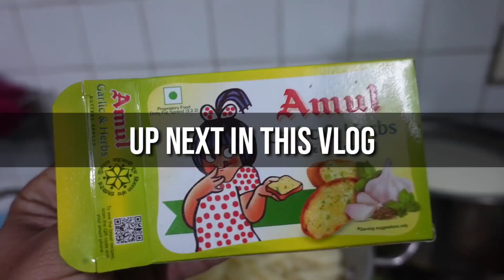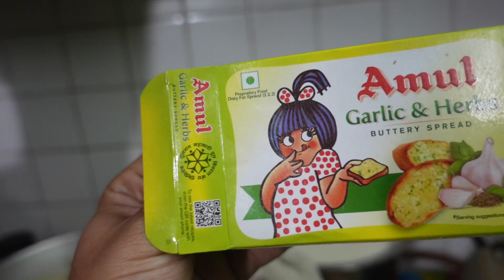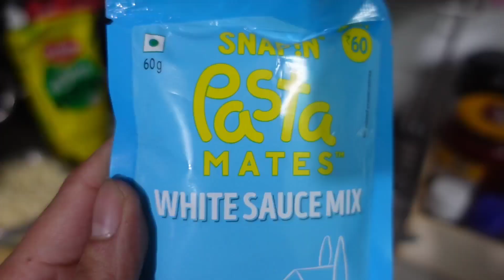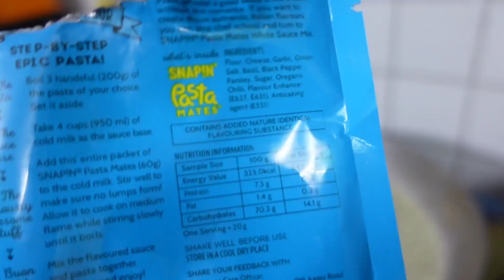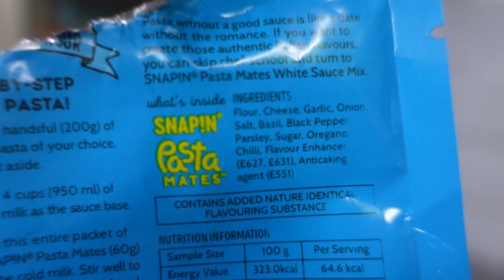WHITE SAUCE PASTA RECIPE AT HOME IN HINDI | BHAIYA NE BANAYA PASTA | CREAMY AND CHEEZY PASTA AT HOME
hello guys welcome to tarun khurana vlogs , here is my new vlog today in which we MADE A WHITE SAUCE PASTA AT HOME TODAY ,The white sauce pasta recipe is an easy pasta recipe made with white sauce and veggies.

you can connect me on (instagram ) for behind the scenes and fun reels and great content. ( TARUNKHURANA777 )